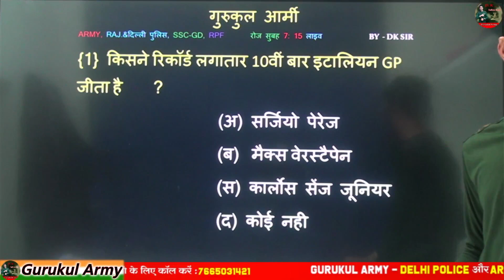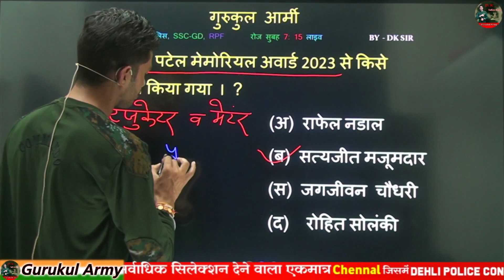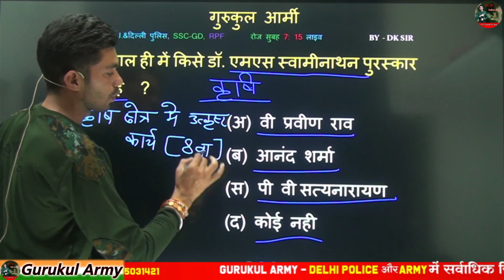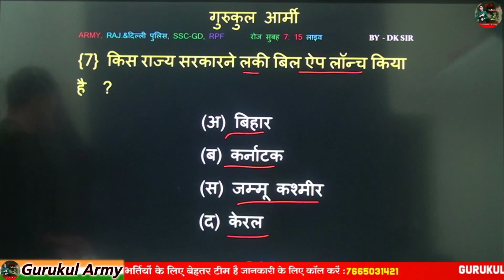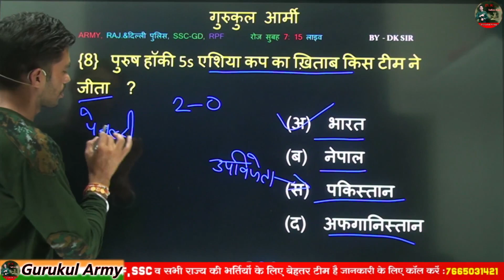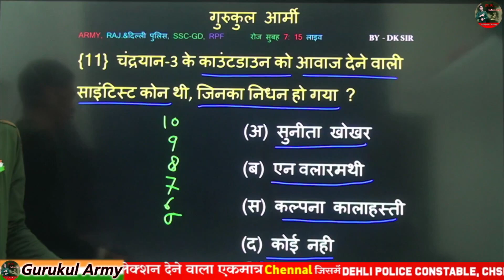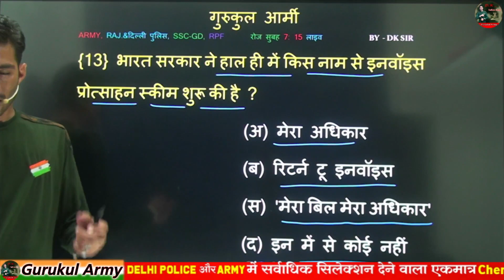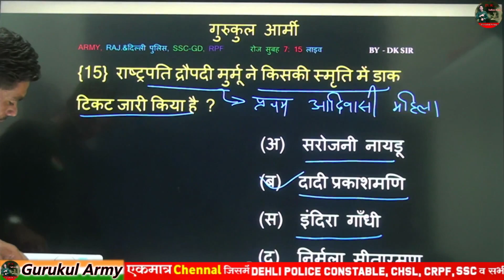🛑ब्रह्मास्त्र सीरीज | Current Affairs | Static GK | ARMY | MES |GD | important Questions rpf #129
current affairs 2023 , current class , Daily current class , today current calss , Today Current Affairs Class , Today Current affairs , exam current affairs

अग्निवीर आर्मी की सम्पूर्ण तैयारी करने के लिए हमारे साथ जुड़े

Delhi police ka pattern, crpf sysllabus, ssc gd,

exam,exam 2023

davseyk suchna

Army all science, sellbus, army paper soll, army

paper GD, all science, army modal paper, army

test, army modal test paper All science,

important important questions army, dane Wale

100% qustion, moka, mahant, indian army

hind

Gurukul Army

jai hind

youdha armyorignalpaper Army me science sellbus, army me most most

important questions, army GD TDN syllbus,